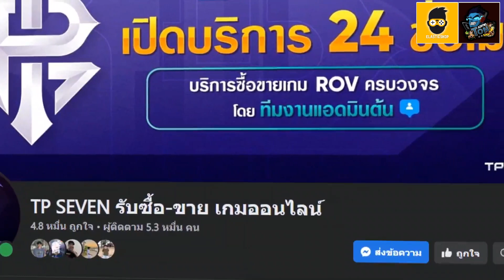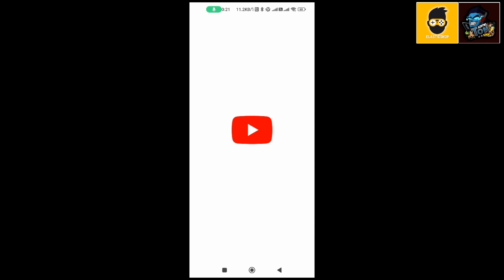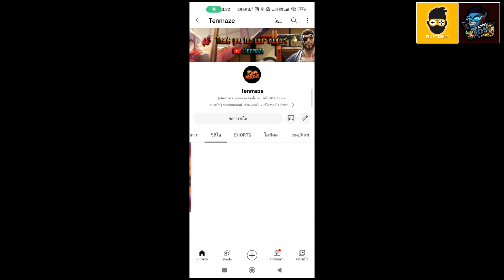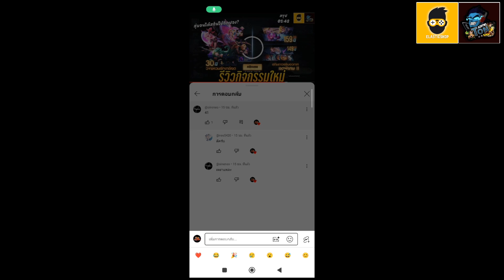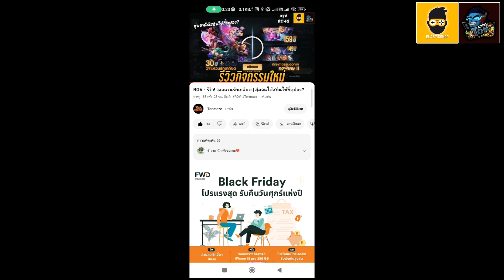ROV - รีวิว! กล่องจัดเต็ม Golden 7 คูปอง | ยังน่าเติมไหม?